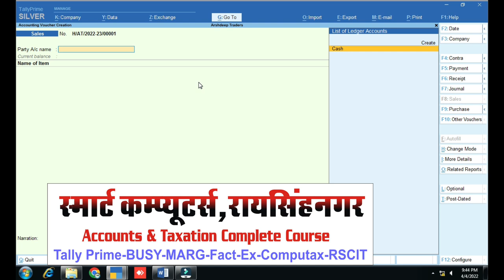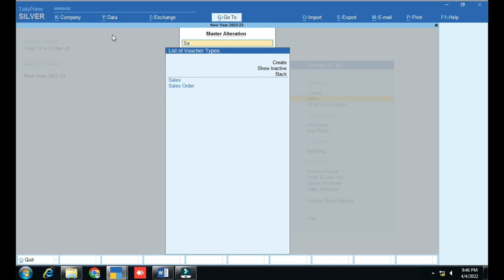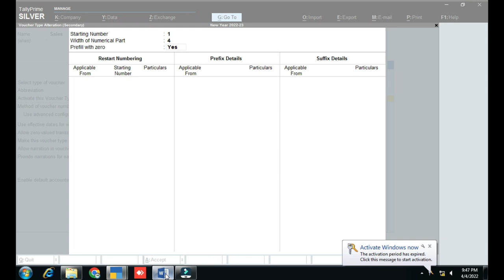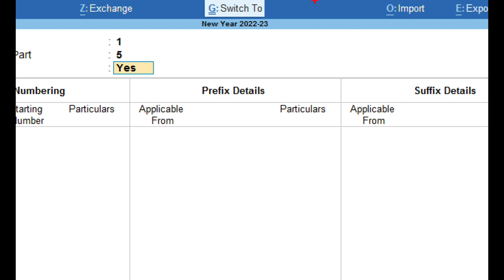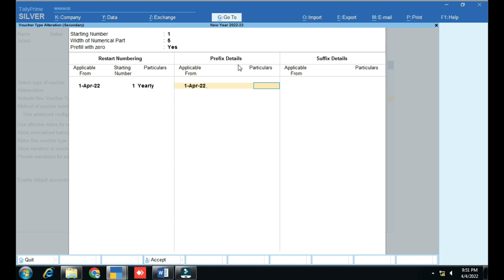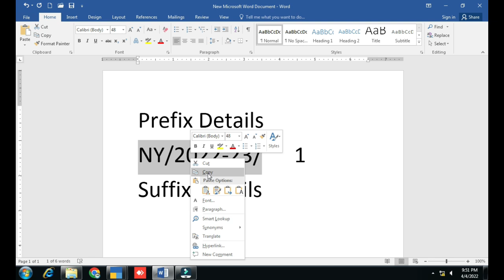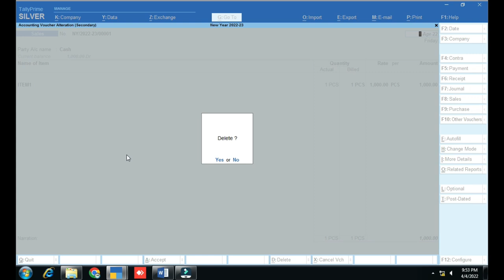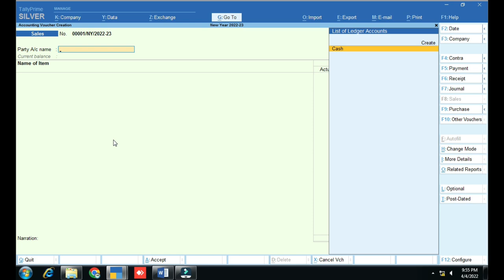Prefix and Suffix Series in Sale Invoice in Tally Prime | How Set Sale Invoice Series in Tally Prime